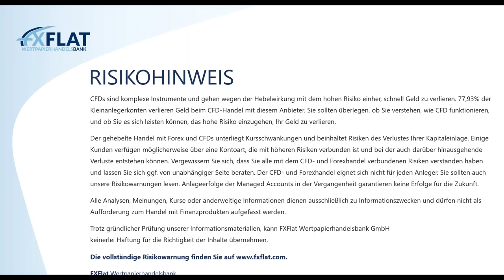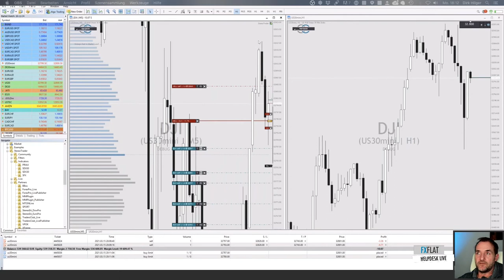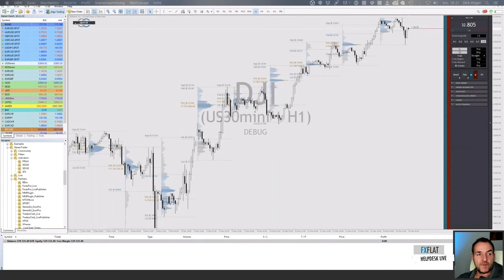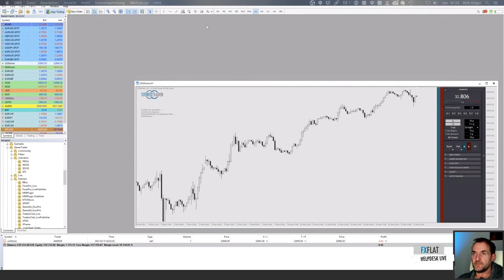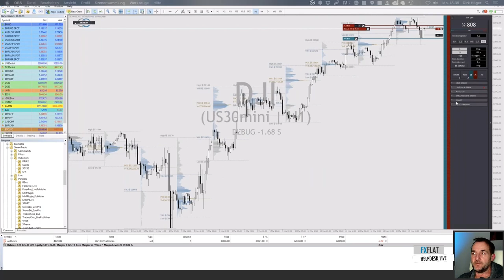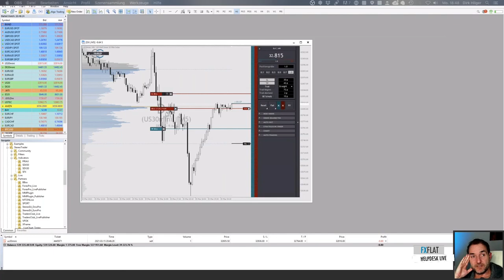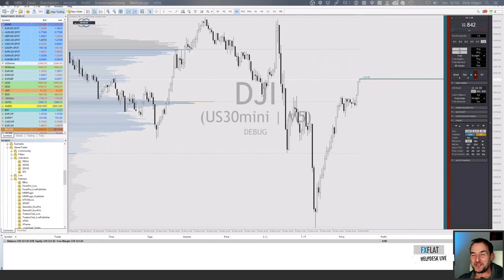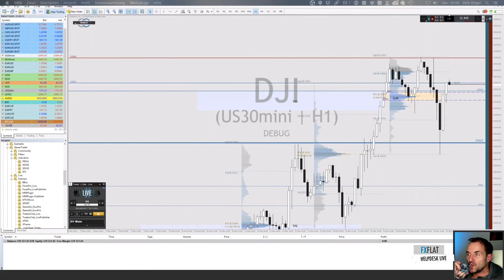Dirk Hilger - StereoTrader Helpdesk - 15.03.2021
Termine bei FXFlat:
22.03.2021 | 18:00 Uhr | Martin Goersch - Traden auf Wolke Sieben
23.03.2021 | 08:45 Uhr | Dirk Hilger - Livetrading zur Börseneröffnung am Morgen
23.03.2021 | 18:00 Uhr | Julian Böhnisch - Mit der Dividendenstrategie zum Einkommensinvestor
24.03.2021 | 18:00 Uhr | Carsten Berger - Index-Analyse nach der PerlenTauchen-Methode mit dem AgenaTrader
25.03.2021 | 18:00 Uhr | Timo Kosiol - Was sind Außenstäbe und wie kann ich die zum meinem Vorteil nutzen?